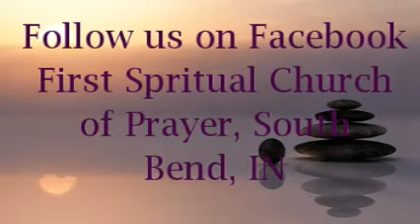Notes on Spiritualism: The Higher Teachings of Spiritualism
There are three stages the Spiritualist may experience. The first is the demonstration, or the reading. The second is the education or personal communications with those in Life's Other Rooms for the purpose learning. The last stage is applying what has been learned. Join us as we explore.